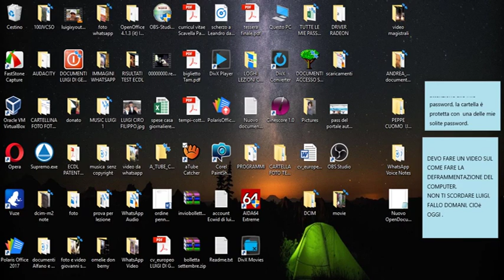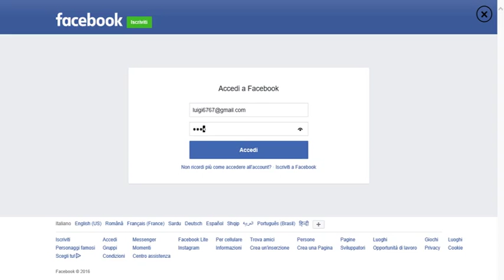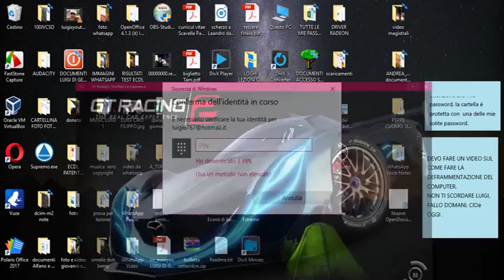Gt Racing 2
gt racing